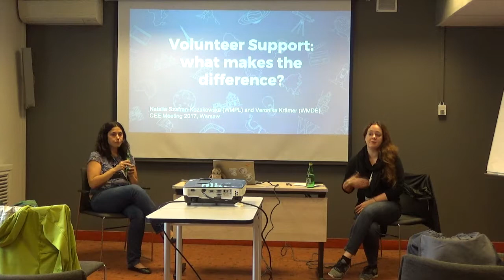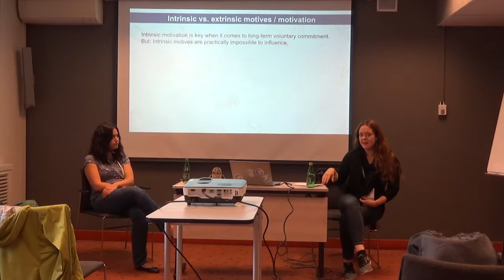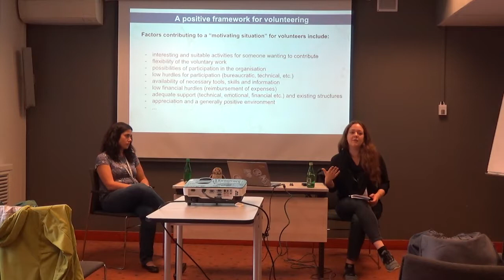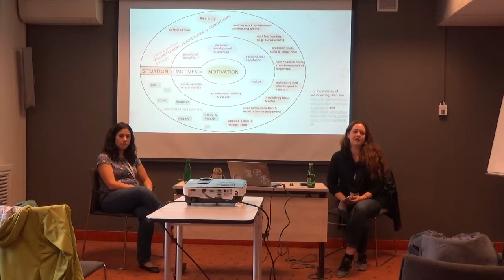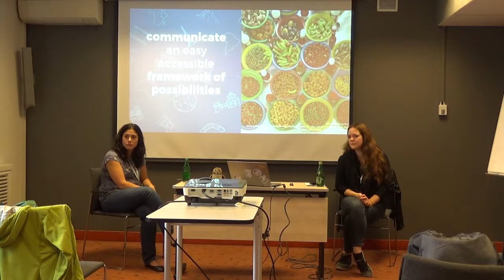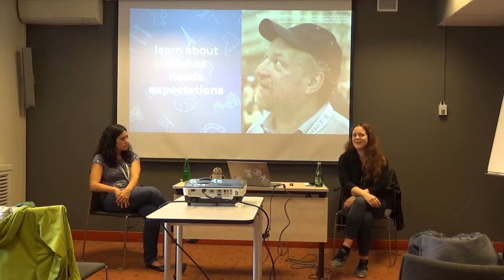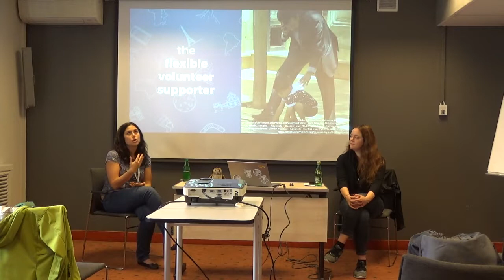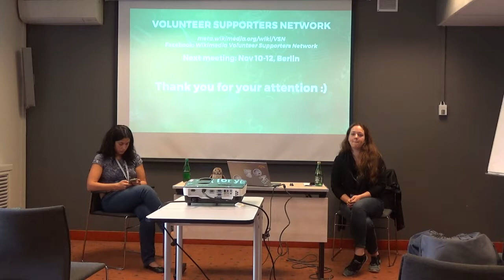Volunteer support what makes the difference – Veronika Krämer and Natalia Szafran Kozakowska